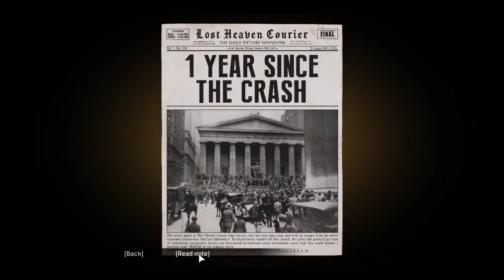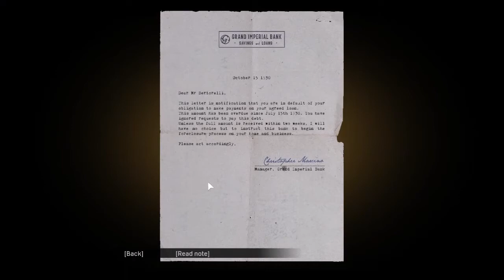Let's play Mafia Definitive Edition Classic [Blind] part 3: Another ordinary day.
With something extra.

Mafia definitive Edition is a 2020 action-adventure video game. Originally developed by Illusion Softworks and published by Gathering of Developers. Remastered work done by Hangar 13.